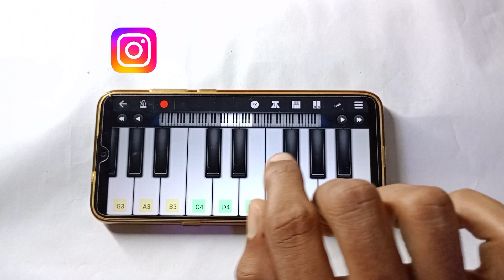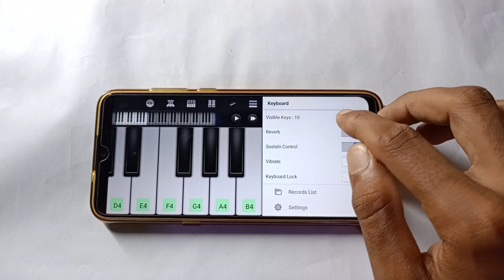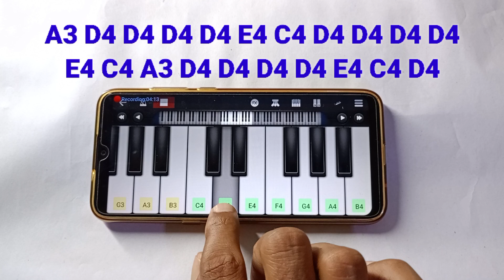Jhumka song on piano | Harmonium Tutorial | Muza | Romantic song | Easy Piano | Asad Teck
upload🔔.
➡️➡️👉Find me on socially---
Piano Tun By - Md Asadujjaman Shovon
Piano App      - Perfect Piano/walkband
original song credit
Sung By - Xefer & Muza
Produced By - Muza
Written By - Shibu, Xefer & Muza
Mixed & Mastered By - R.Cha

Dance Choreo : Ridy Sheikh
Dancers: Esha, Ethila, Aski, Faiza, Joya, Tisa
Costume:  Meher by Samina Sara, Xefer and Jimmy
MUA: Nadim Pranto
Line Producer : Mir Abdullah Al Makki
AD : Mir Abdullah  Al Makki / Farhan Masud Dipto
Director : Partho Sheikh
Dop : Zahede Shams
Art Director : Sojib hosen
Production Manager : Mohit Ahmed
Cast and Costume Supervisor: Janifar Jerin

Your Enquiry/Queries
Jhumka,Jhumka song on piano
Jhumka song piano
Jhumka song harmonium
Jhumka piano tutorial
jhumka piano cover
Jhumka harmonium tutorial
Jhumka piano tutorial easy
Jhumka piano lessons
Jhumka harmonium lessons
asad teck
Jhumka romantic song piano
Bangla piano tutorial
Bangla piano cover
how to play piano on jhumka song
New bangla song